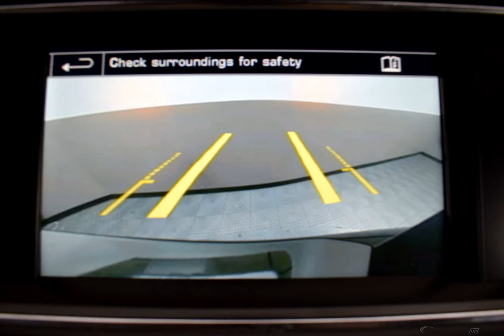2016 GRAY LAND ROVER RANGE ROVER SPORT #10919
Used 2016 GRAY LAND ROVER RANGE ROVER SPORT  V6 HSE BLACK #10919